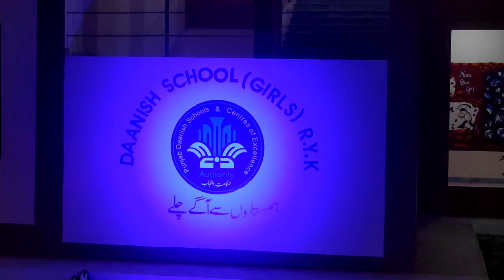Musical Night in Daanish School Boys Rahim yaar khan in Annual Sports 2013